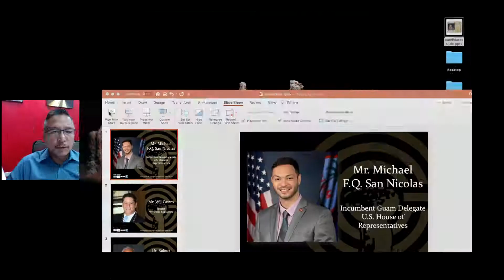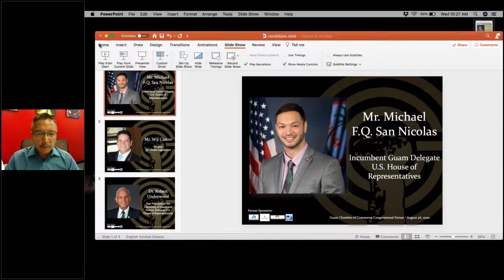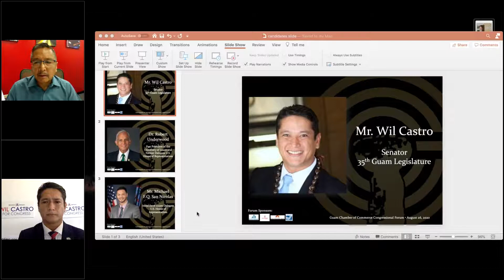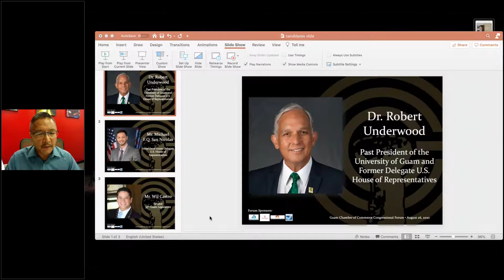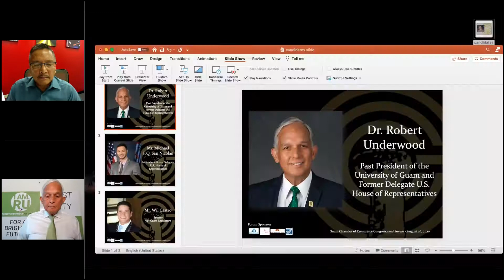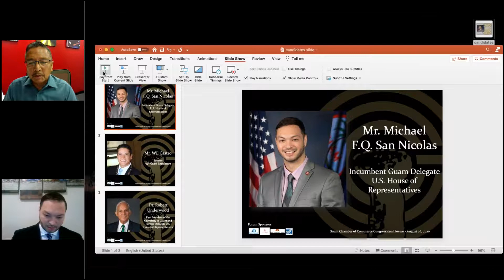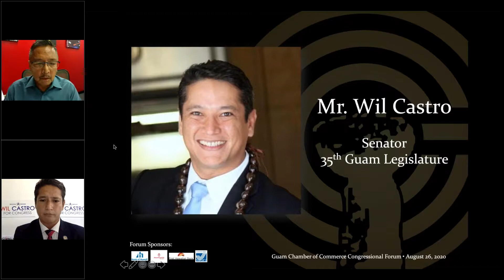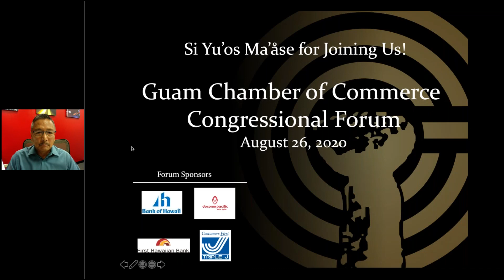Guam Chamber of Commerce 2020 Congressional Forum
This virtual event held on August 26, 2020 features Congressional Candidates:
- Mr. Wil Castro, Senator, 35th Guam Legislature
- Mr. Michael San Nicolas, Guam Delegate, House of Representatives, 116th U.S. Congress
- Dr. Robert Underwood, Past President, University of Guam, Past Delegate, U.S. House of Representatives